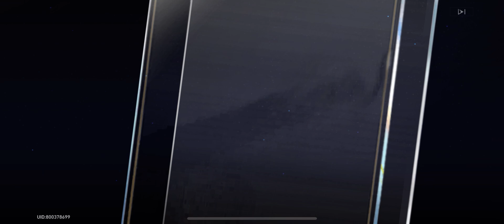[Honkai: Star Rail] Character Event Warp v2.3 • 80x Firefil Flyshine (Firefly)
Platforms: PlayStation 4, PlayStation 5, Android, iOS, Microsoft Windows

Mode: Single-player video game

Genres: Role-playing Video Game, Adventure game, Strategy Video Game

Developers: miHoYo, COGNOSPHERE PTE. LTD.

Publishers: miHoYo, COGNOSPHERE PTE. LTD.

Series: Honkai